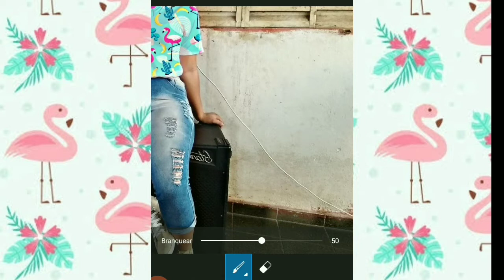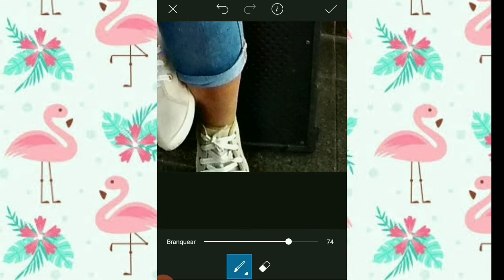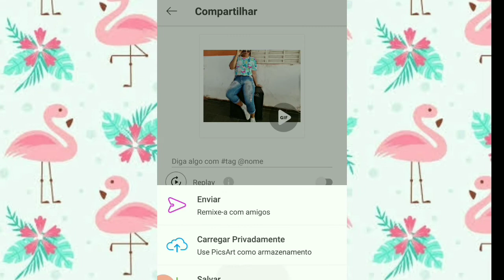Dica 2/5 Clareando a parede no PicsArt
Olá nesse vídeo ensino a deixa a parede mais branca , a janela ou até mesmo seu tênis mais brancos nas fotos espero que gostem